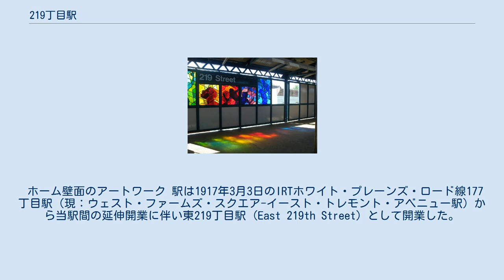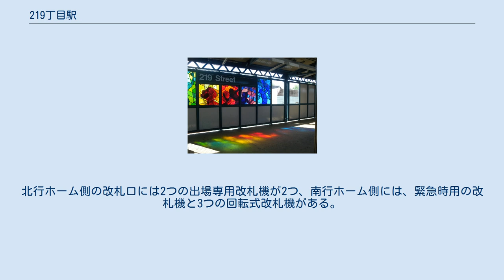219丁目駅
219丁目駅（219ちょうめえき、英: 219th Street）はニューヨーク市地下鉄IRTホワイト・プレーンズ・ロード線の駅である。
ブロンクス区ウィリアムズブリッジの東219丁目とホワイト・プレーンズ・ロードの交差点に位置し、2系統が終日、5系統がラッシュ時混雑方向のみ停車する。
 ホーム壁面のアートワーク 駅は1917年3月3日のIRTホワイト・プレーンズ・ロード線177丁目駅（現：ウェスト・ファームズ・スクエア-イースト・トレモント・アベニュー駅）から当駅間の延伸開業に伴い東219丁目駅 (East 219th Street) として開業した。
駅は相対式ホーム2面と緩行線2線・急行線1線を有した2面3線の高架駅で、2006年半ばに一度改装工事を行っている。
 駅には2006年にジョゼフ・ダレサンドロにより製作された『Homage』というアートワークが設置されている。
これはホームの壁に設置されたステンドグラスで構成されている。
 駅南側には緩行線と急行線を結ぶ片渡り線がある。
 駅にはホーム階の下に駅舎があり、各ホームからの2つの階段が駅舎内に接続している。
南北ホーム間は改札内で行き来可能である。
北行ホーム側の改札口には2つの出場専用改札機が2つ、南行ホーム側には、緊急時用の改札機と3つの回転式改札機がある。
改札外では東219丁目とホワイト・プレーンズ・ロードの交差点北西と同交差点南東の2箇所にそれぞれ1つずつ階段が接続している。